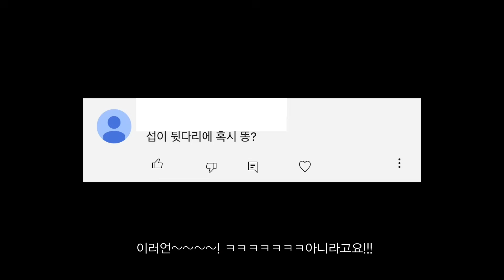(🥺울먹) 발 아야 했었어..💦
🫧5 in 1 올인원 습식청소기
로보락 다이애드 프로 콤보

🎉G마켓/옥션 한가위 빅세일(9/2~9/10)

안녕하세요, 호섭이 집사입니다.
호섭이가 발을 다치고 나서 염증이 생길까봐 상처 소독은 물론 깍두기의 소변실수, 화장실 모래, 바닥에 흘린 음식물 등 바닥 위생에 더 신경이 쓰여서 하루 종일 청소만 했던 한달이였어요. 지금 호섭이는 발 상처가 다 회복해서 두기와 함께 우다다를 하고 있답니다. 소독약에 염색된 털은 아직 노란색이지만 곧 돌아오겠죠?

오늘 영상에는 로보락 다이애드 프로 콤보 올인원 무선 + 습식 청소기 광고가 포함 되어 있는데요.
입에 발린 소리가 아니라 정말~~만족하면서 사용하고 있어요. 습식 청소기 이게 반려인들의 삶의 질을 확 올려준다니까요.

먼지와 오물까지 모두 한번에 청소 가능한데 브러쉬를 따로 세척하지 않고 자동으로 건조까지 가능하니까 저는 정말 만족했답니다.

보고계시는 여러분들도 혹시 습식 청소기를 구매할 계획이 있으셨다면 이번 기회에 마련해 보시는 것도 좋을 것 같아요!

오늘 영상도 함께 해주신 여러분 진심으로 감사드려요!
그럼 저는 다음 영상에서 뵙겠습니다~ㅎㅎ